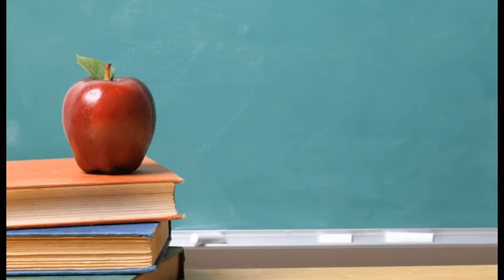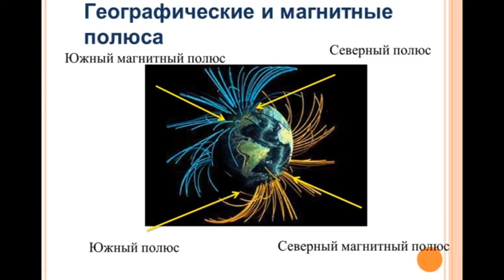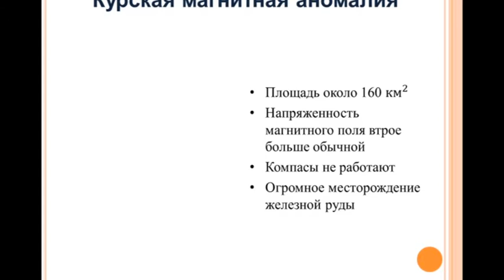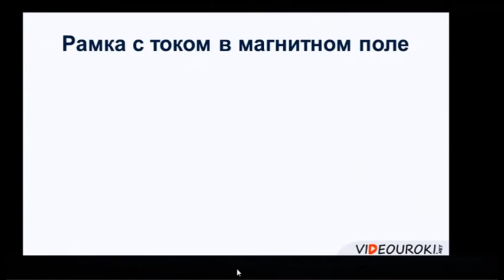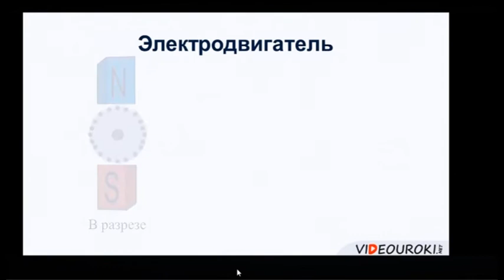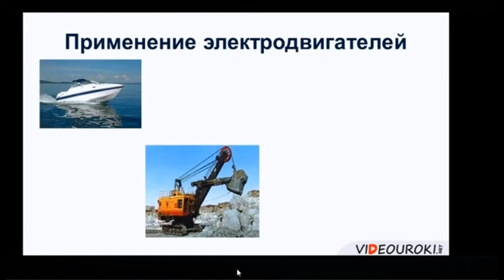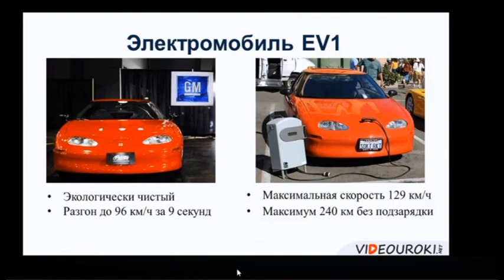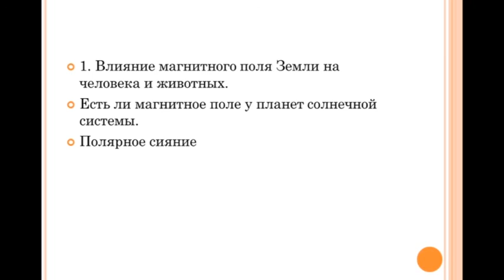2904 8 класс 2 урок Физика